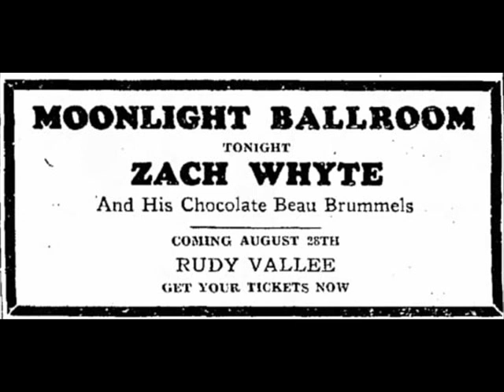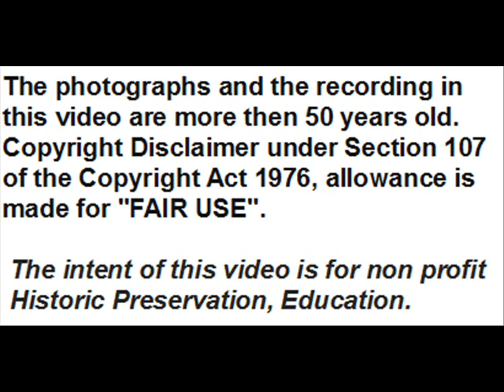Territory Bands : Zack Whyte's Chocolate Beau Brummels – ''Wailin' Blues'' - 1929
''Wailin' Blues''  (Lewis-Melrose- DeClimber) - ZACK WHYTE'S CHOCOLATE BEAU BRUMMELS - Richmond  Dec. 19, 1929 - Gennett 7086-B  - Mx. 16006.

Whyte's Chocolate Beau Brummels is another successful territory band, based in Cincinnati, during  the ‘20s and ‘30s.
Famous musicians as Sy Oliver (tr, arranger, composer), Roy Eldrige (tr), Vic Dickenson (tb), Al Sears (ts) played with the band at different times.
The band recorded in 1929 and issued only 6 tunes (for download see ''Red Hot Jazz Archive''